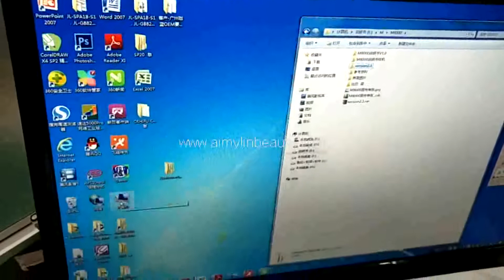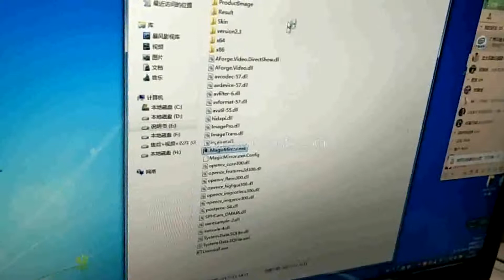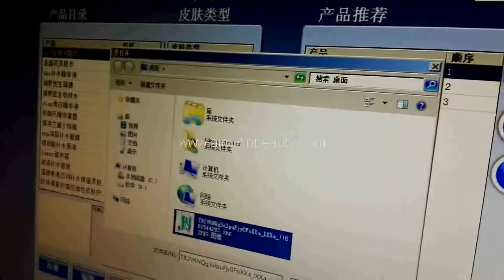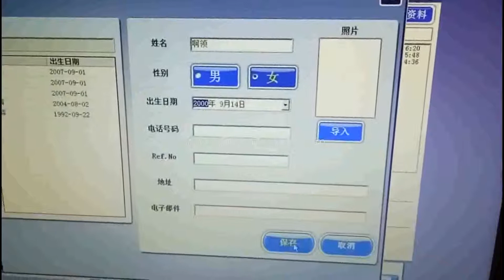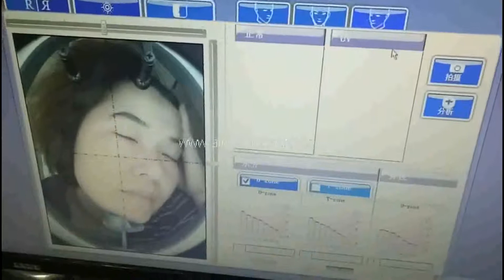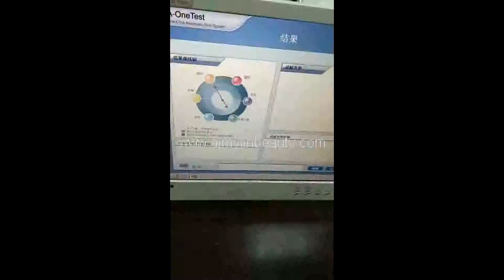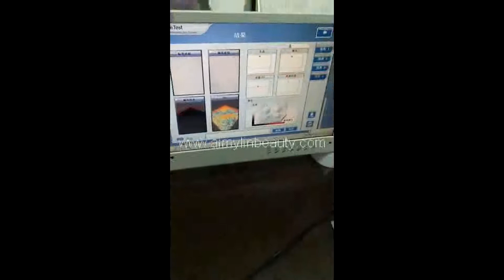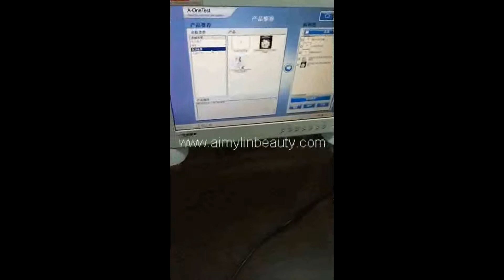3D skin analyzer machine skin analysis facial device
This is the operation video of skin facial analyzer .